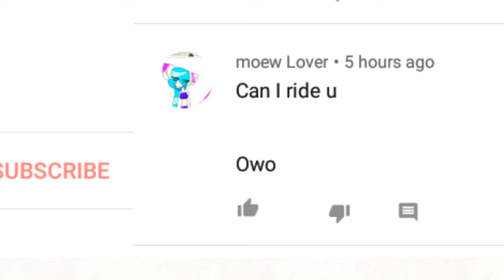Gift for Meow Lover 0w0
FlipaClip - 0w0